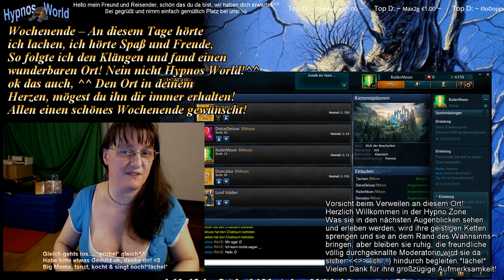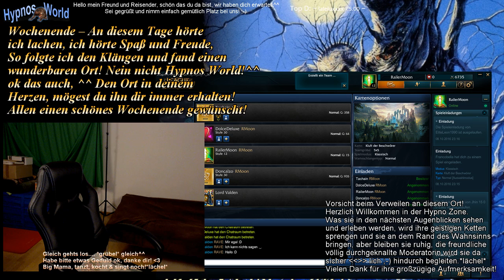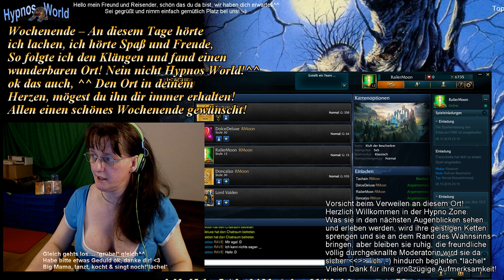League of Legends #019 Tolle neue Leute +Hypnos Epic Truhen Beschwörer Spruch!^^